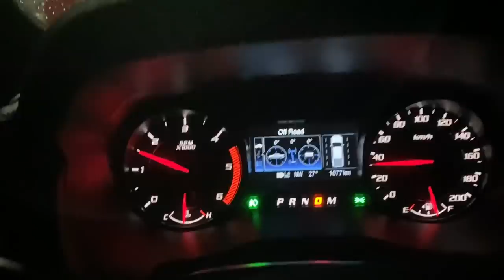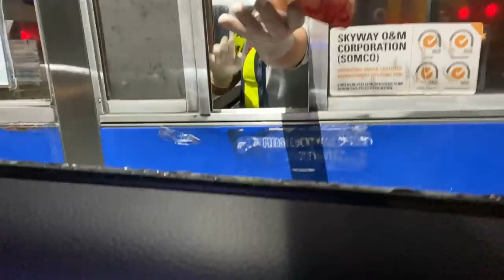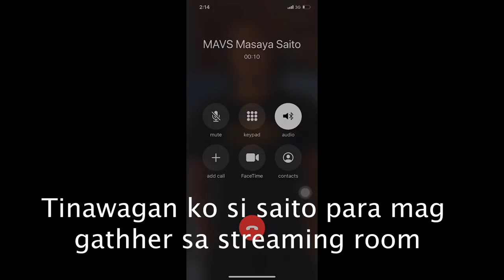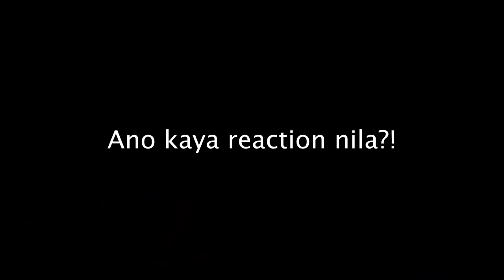ANDITO NA SI KIM GIRAFFE!! ANG NAPAKA-LAKING ISSUE SINAGOT NA!! | vlog 691